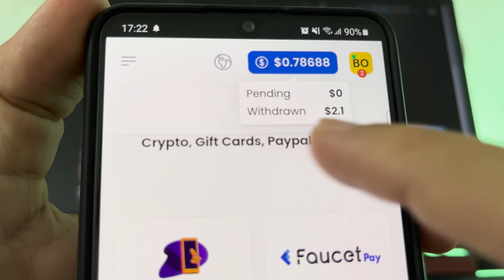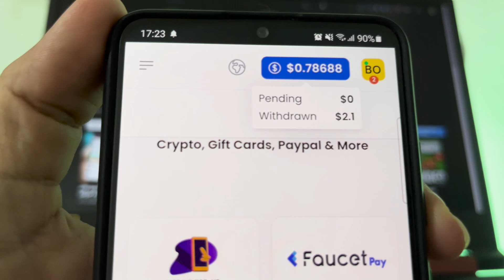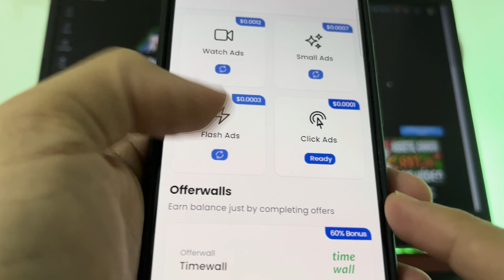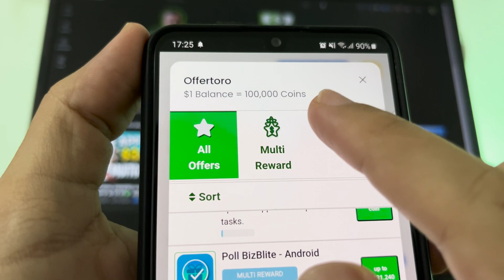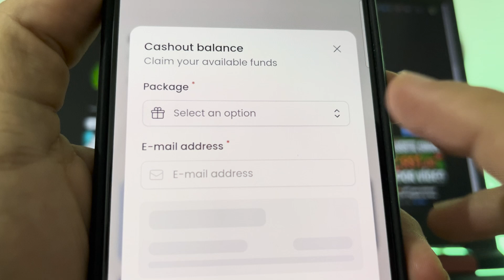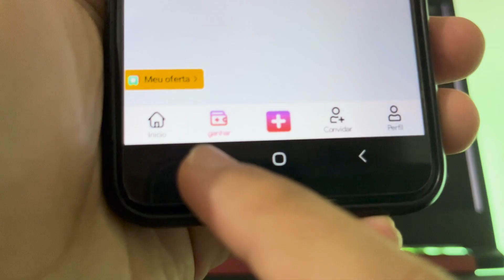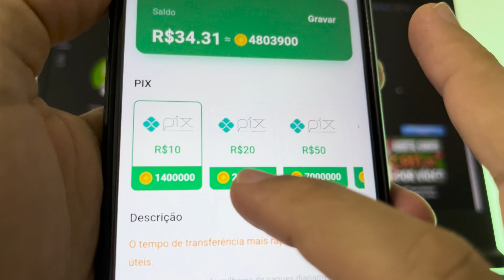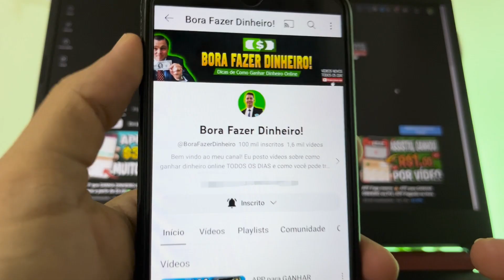APP para GANHAR DINHEIRO ASSISTINDO VIDEOS Grátis 💸Pagou R$9.47 em Minutos 😱 App que Paga via Pix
Novo app para ganhar dinheiro assistindo vídeos. Assista e ganhe nesse app para ganhar dinheiro via pix pagando na hora, ótimo para fazer renda extra pelo celular. Através de JOGOS QUE GANHA DINHEIRO DE VERDADE.